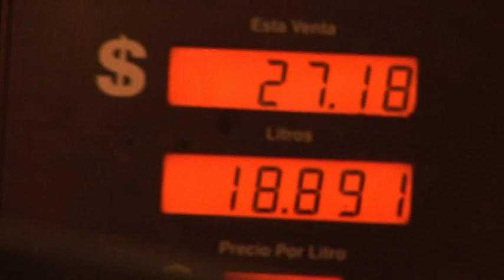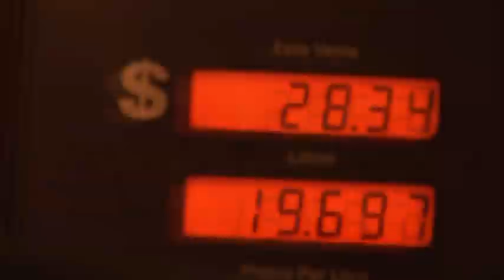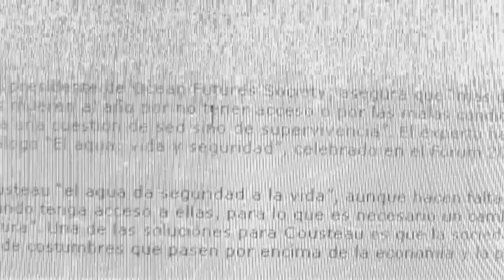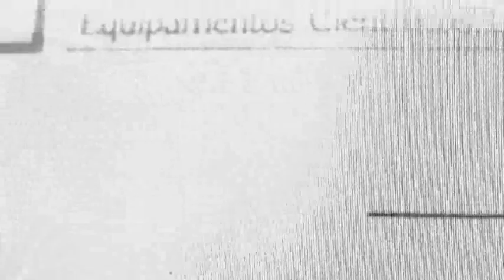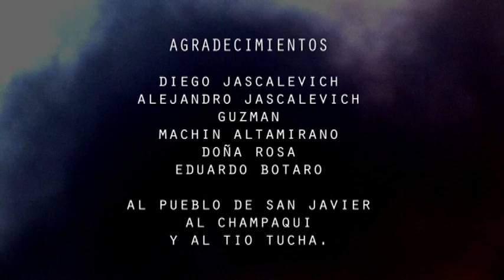VORTICE - Ficcion-Documental - Arg - 2005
Mediometraje de ficcion experimental que aborda desde una mirada documental la falta de agua en cerro Champaqui, Cordoba.

Realizadores: Veronica Tecce -  Mariano Tomassetti - Martin Zarlenga